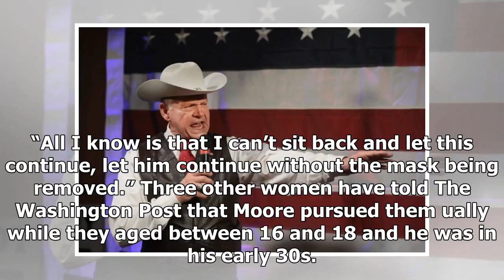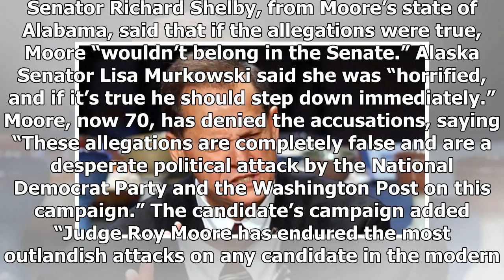Latest News 365 - Roy moore call child abuse allegations ' wrong ' attacks and calling for focus on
Latest News 365 - Latest News 365 - Roy moore call child abuse allegations  wrong  attacks and calling for focus on trans rights

Embattled former judge Roy Moore has said that allegations of child abuse are “false attacks” and that people should focus on the “true issues” like stopping trans rights. In a rare appearance at a rally in the Alabama town of Henagar, Moore made the comments.  “The people of this country want movement. They don’t want false attacks like this. That’s exactly what’s happening in this case,” Moore said. He added “They want to hide the true issues of immigration and health care, military readiness...